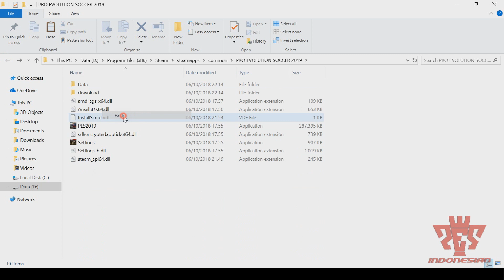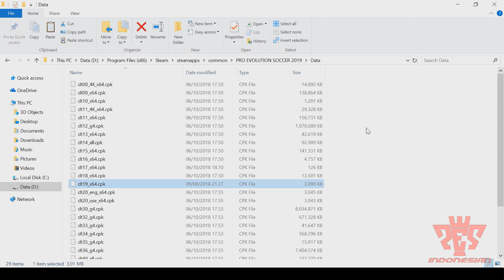Fix Lag PES 2019 (Untuk Laptop & PC Kentang)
lag dalam bermain pes memang menjadi penggangu, kita tidak bisa maksimal dalam menggocek, umpan dan shot. ini adalah salah satu caranya agar lag sedikit berkurang di laptop/pc kalian. semoga bermanfaat.

catatan : (ini bukan lag di jaringan, tetapi lag ketika berada di gameplaynya)